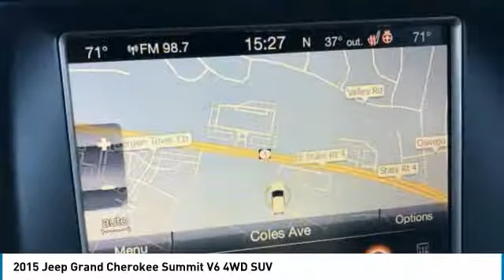2015 Jeep Grand Cherokee P11009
2015 JEEP GRAND CHEROKEE Paramus, NJ
Stock# P11009

Certified Vehicle! CarFax 1-Owner, LOW MILES, Value Priced below the market average! -Backup Camera -Navigation -4X4 4WD -Leather -Bluetooth -Push Button Start -Auto Climate Control -Power Lift Gate -Panoramic Sunroof -Aux. Audio Input ABS Brakes -Power Seat -Automatic Headlights -Air Suspension -Heated Front Seats -Heated Rear Seats -Cooled Front Seats -AM/FM Radio -Parking Sensors and many other amenities that are sure to please. Based on the excellent condition of this vehicle, along with the options and color, this Jeep Grand Cherokee is sure to sell fast. -Hard Drive Media Storage -Multi-Zone Air Conditioning - Garage Door Opener Park Distance Control -CARFAX 1-Owner The advertised price does not include sales tax, vehicle registration fees, other fees required by law; finance charges and any documentation charges. A negotiable administration fee, up to $115, may be added to the price of the vehicle. A dealer preparation fee may be charged at time of sale for additional work and/or items requested by purchaser at time of sale. Vehicles listed as certified by dealer meet all OEM certification specifications. No warranties or service contracts are expressed or implied other then those that are included in final sales contract.